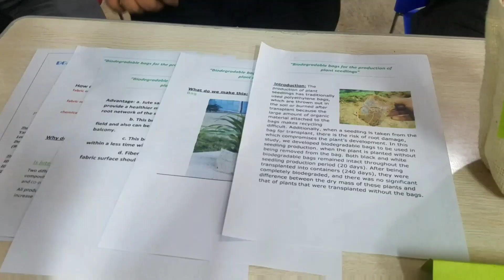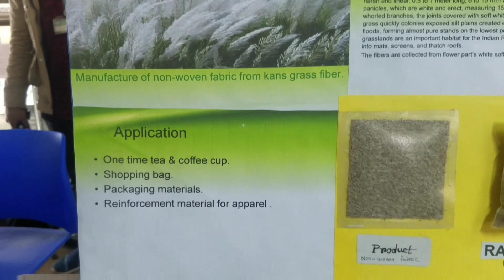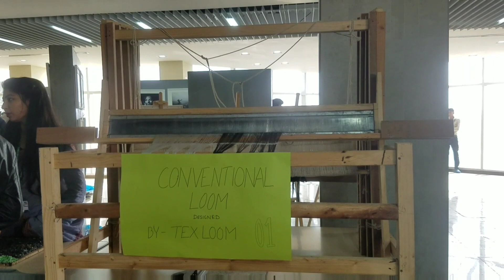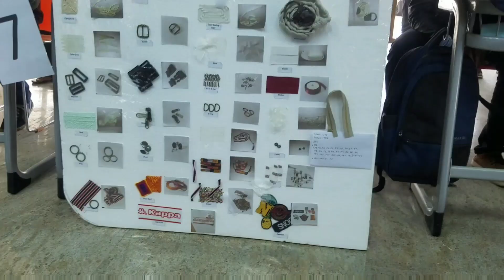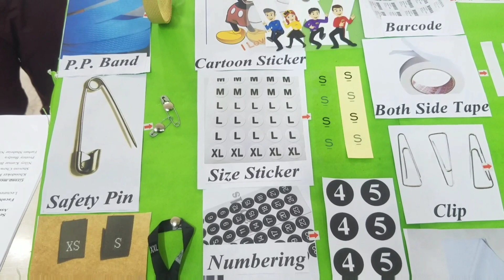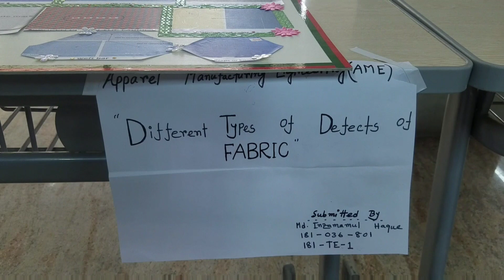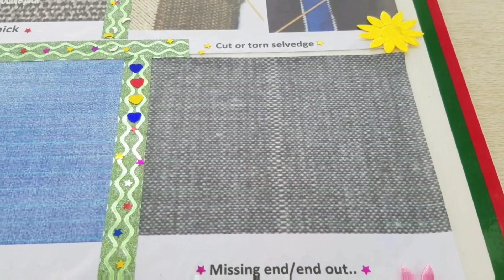Exhibition || BGMEA University OF Fashion And Technology (BUFT) || Textile Engineering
Students of BGMEA University of Fashion and Technology dept. of textile engineering  have organised an exhibition about different types of Textile materials .They tried to do something new and developed old things to new.
Song
Fade
Artist
Alan Walker
AEI (on behalf of NCS); Warner Chappell, Sony ATV Publishing, LatinAutor, ASCAP, CMRRA, UNIAO BRASILEIRA DE EDITORAS DE MUSICA - UBEM, and 21 Music Rights Societies